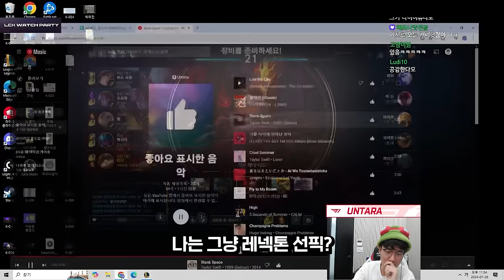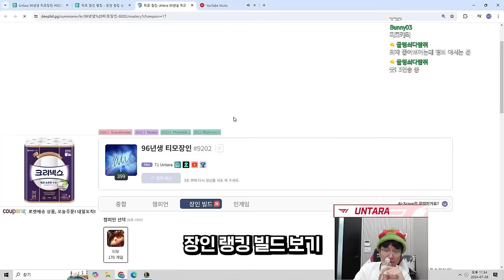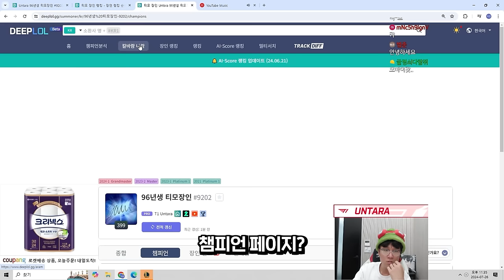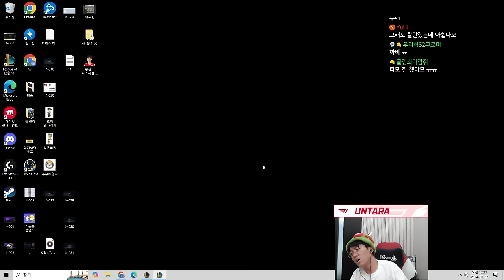LCK 레넥톤 카운터 픽으로 티모 나옵니다